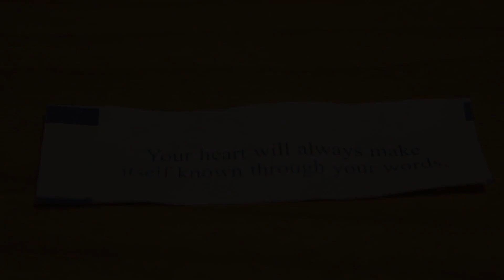The Emsee - Represent - Freeverse (ELZHI x Will Sessions)